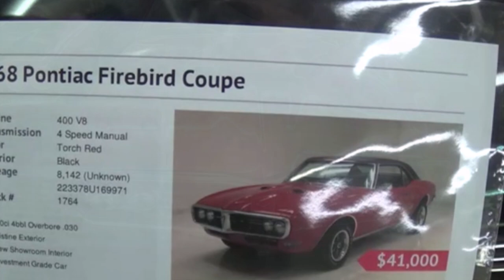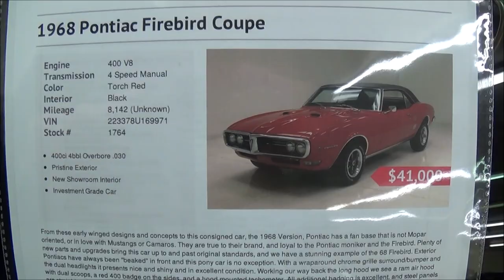1968 Pontiac Firebird 400 Dreamgoatinc Classic and Muscle Car Video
Where the cars do the talking! Dreamgoatinc Chevrolet Chevy Pontiac Olds Oldsmobile Buick 1970 Chevelle GTO The Judge SS RS Z28 LS1 LS2 Camaro Monte Carlo Big Block Blown Pro Street Muscle Car Muscle Cars Gassers Rat Rods Barn Finds 442 Malibu Street Rod Hot Rod Horsepower Cars Trucks Chevy II Nova Cutlass G-Body Grand national Corvette 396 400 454 V8 Exhaust Race Drag Custom Customs C3 C4 C5 C6 Z01 Burnouts Funny Cars Nostalgia 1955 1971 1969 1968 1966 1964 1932 Lot Find Field Find General Motors PMD Catalina Tri Five Shoebox Challenger Firebird Mopar DGTV Dreamgoat Thanks...DGTV